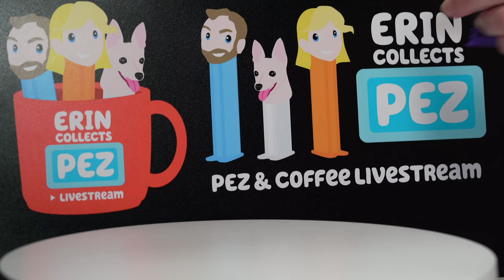PEZ and Coffee Livestream! Join Us!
PEZ and Coffee Livestream will be my weekly recap about what I am working on, opening some of PEZ packages. Oh and ask us questions about PEZ. Join Greg and I every Saturday at 10 AM CST here on YouTube for out livestream. This weeks livestream will start at 11 AM CST. We hope you can join us!

Amazon Link for Magnifying Glass

Etsy Store

8.5x11 Acrylic Sign Holder 3 Pack

Link to Erin Collects PEZ Website to buy a Chick In Egg Original Limited Edition Print

Link to Amazon Frames
Modern Frame like you see in the video - 1 single frame
Modern Frame like you see in the video - 2 pack
Distressed Copper and Black Frame - as seen on Erin's Art wall in office
One last super cool frame, I also have it on my art wall

My Address:
Erin Collects PEZ
16982 Manchester Rd 100